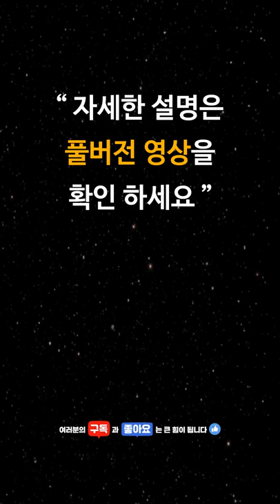프로바이오틱스 인기 추천 BEST5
5위 - GC녹십자 마이크로바이옴 포스트바이오틱스, 4g, 30개

4위 - 비타할로 온가족 생 유산균, 2g, 150포

3위 - 닥터패밀리 프로바이오 생유산균, 2.5g, 200개입

2위 - 재로우 우먼스 펨 도필러스 오럴 프로바이오틱 유산균 서플먼트 베지 캡, 60개입, 2개

1위 - 종근당건강 락토핏 생유산균 골드, 160g, 2개

영상 업로드 시점 기준이며 품절 혹은 가격의 변동이 있을 수 있습니다.
프로바이오틱스유산균

📢BGM
✔️Track - Nekzlo - Alive